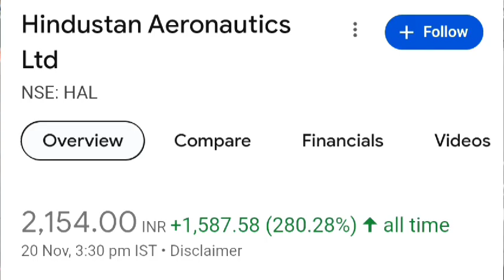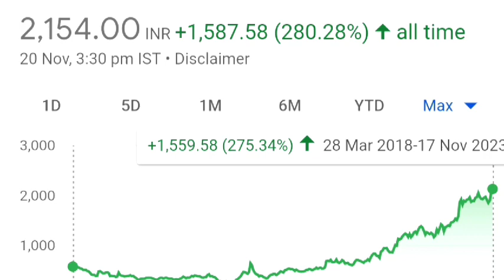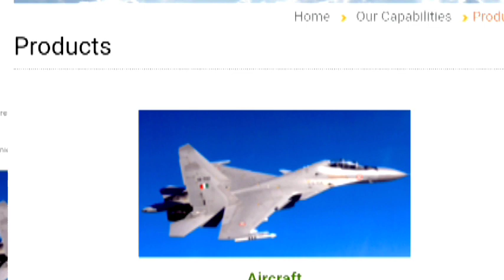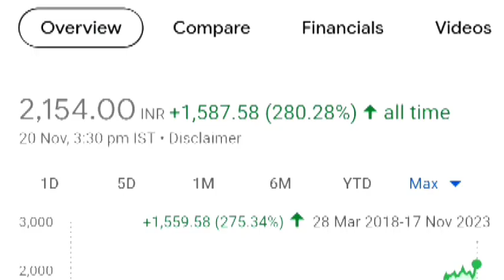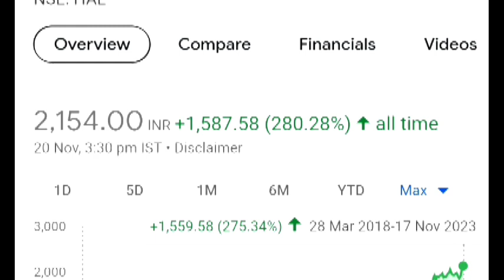Multibagger share -14|| जब तक भारत रहेगा कंपनी रहेगी || Only trusty share#halshare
"दोस्तो, हमारा टैग लाइन है कि अगर आज आप एक-एक पैसे का निवेश नहीं करेंगे तो आने वाले भविष्य में एक-एक पैसे के लिए मोहताज होने के लिए तैयार रहिये" ,
All the advicess and charts,photographs and levels Provides in the Stream is for educational and learning purpose only.
About
Hello friends.
I hereby welcome you all in the @einvestt This channel contains videos on Option Trading, trading strategies, Live Trading Learning  , intraday stocks selection, trading psychology, money management risk management, technical analysis and intraday trading strategies for beginners.💛✅

Catch me on Twitter/X- @einvestt1978